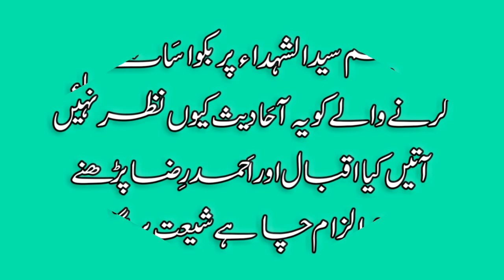Khadim Rizvi Nasbi | Gham E Hussain Mein Rona ? 10 Muharram Speech ka SHIA reply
محترم خادم رضوی کو غم حسین میں رونا بہت چھبتا ہے کیونکہ انکے ایک بابا جی خانوی نے فرمایا ہے یہ نواصب کا نیاء ٹولہ نبی ص کی کوئی حدیث نہیں بتاتا بلکہ یہ بتاتا ہے پیر اس نے فرمایا خانوی نے فرمایا تو غم حسین ع کی نقلیں اُتارنے والے یہ دیکھ آقا کریم ص نے کیا فرمایا
ساری زندگی لبیک لبیک بھی کرتا رہے ایک شکایت حسین کی تیرے سارے سجدے کھا جائے گی